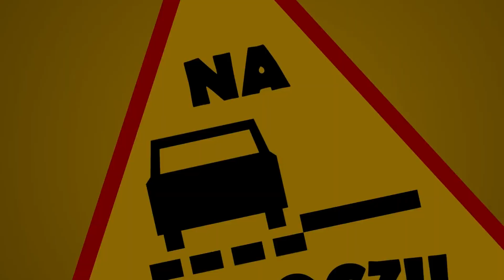Nowe Audi Q3 Sportback, BMW za 800 euro, hybrydowe Ferrari - #222 NaPoboczu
Dzień dobry widzowie! Poranna kawa nie była by tak smaczna bez odcinka NaPoboczu. A dzisiaj? Nowe Audi Q3 Sportback, najtańsze BMW w ofercie za 800 euro oraz 1000 koni w nowym Ferrari. Zaczynamy!